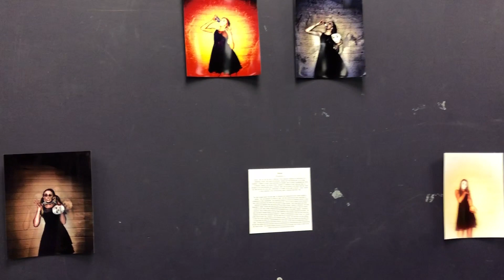WCHS Art Show Video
Winston Churchill High School's IB Art Exhibition: Maladjustment, was held on Jan. 21. The exhibition focused on mental illness and demonstrated the negative impact society’s standards can have on the well being of its citizens.